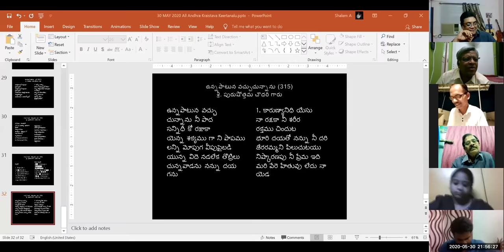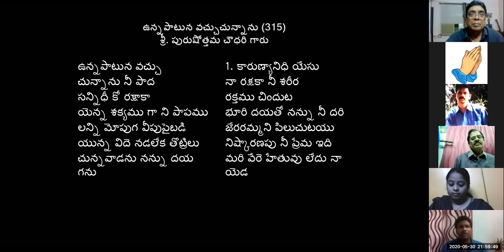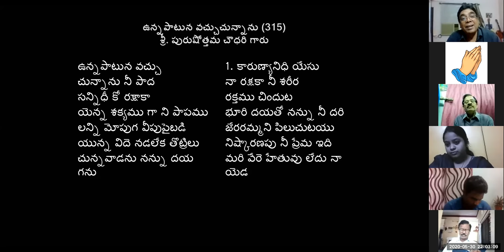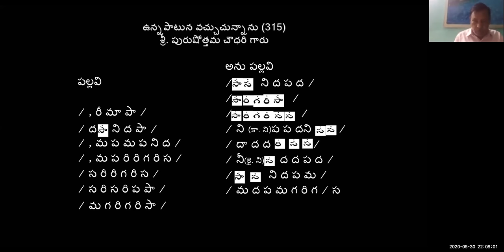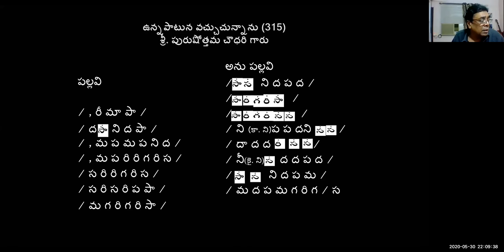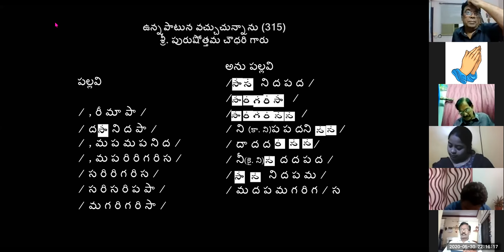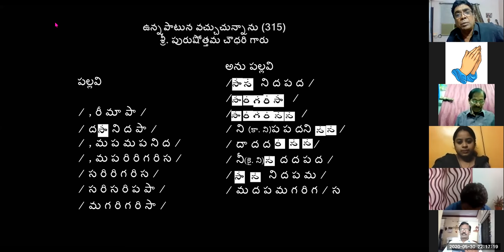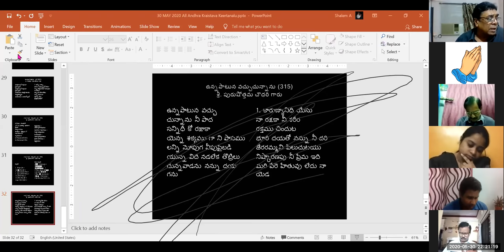30-05-2020 Dr. K. Maharishi's Christian Melodies - Christian Music College -46th Online Music Class